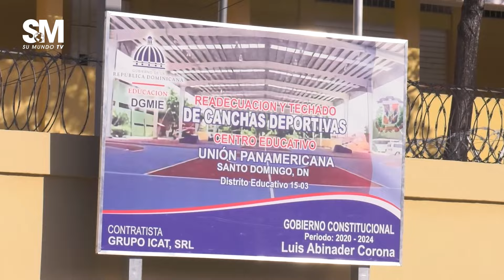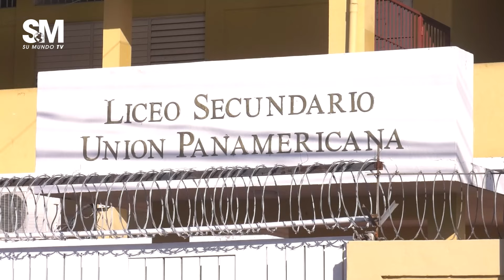Resaltan necesidad de impartir educación sexual en escuelas